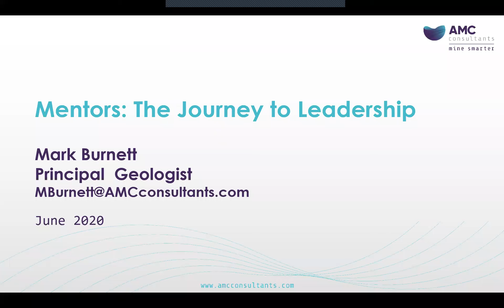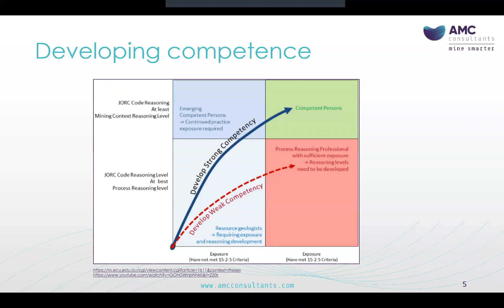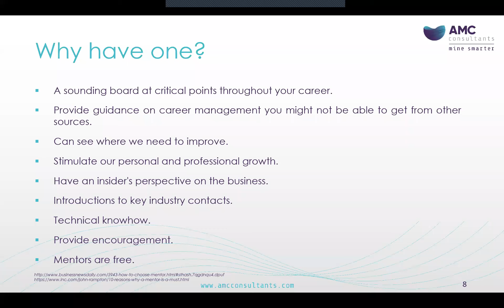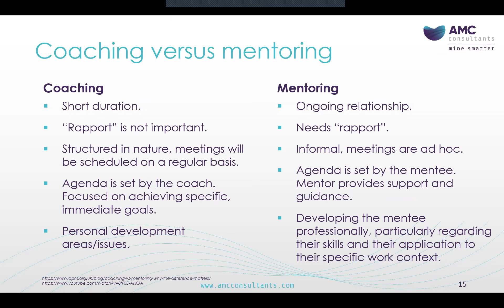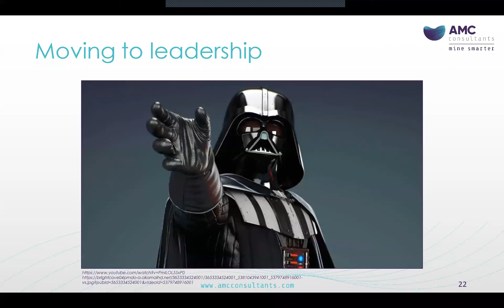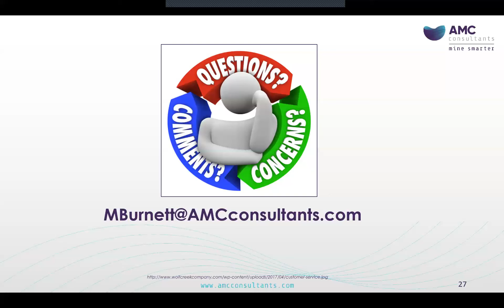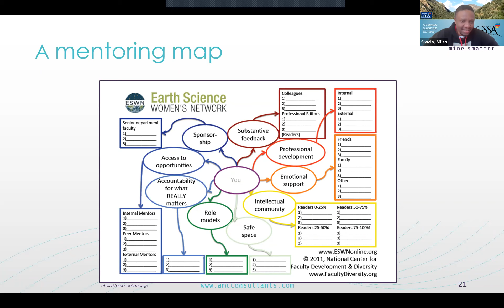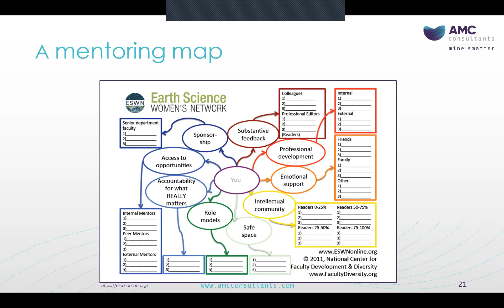Mentoring, the road to leadership - Mark Burnett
03 June 2020 GSSA Lunchtime Talk with Mark Burnett

Mark Burnett, Principal Geologist at AMC Consultants, talks about the importance of mentoring.

Mark has more than 25 years of experience in the mining industry and has had extensive exposure to the mining value chain, including early-stage exploration projects, shaft sinking, operational mines, mergers, acquisitions, and asset disposals.

Mark joined AMC in 2018, where his primary responsibilities are undertaking and managing technical geological works including mineral resource estimates, technical reporting, business development, and client support in relation to exploration and production advice.

Prior to joining AMC, Mark was a principal consultant and divisional manager (Applied Geosciences) for Snowden Mining Industry Consultants (Pty) Ltd in Johannesburg, South Africa.

Previously, Mark worked for Harmony Gold Mining Company (Pty) Ltd as new business manager (Technical) where he was responsible for identifying project acquisitions for the company.

Prior to being transferred to Harmony head office, Mark was employed as mineral resource manager on the Phakisa Shaft Project. Mark has worked on a variety of Witwatersrand gold mines, commencing his career on Western Areas Gold Mine (West Shaft).